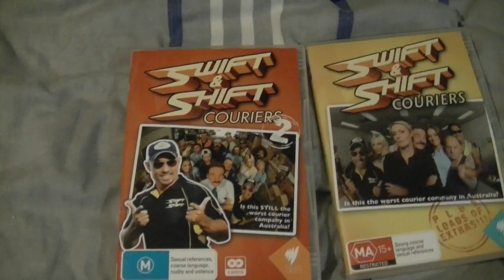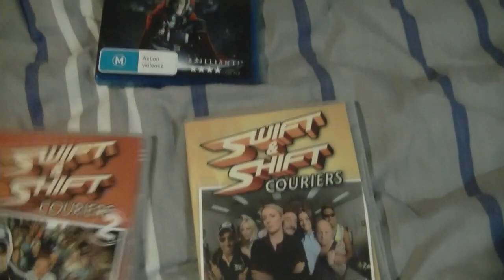SWIFT AND SHIFT COURIERS Season 2 & THOR Movie On Blu-Ray DVD HD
SWIFT AND SHIFT COURIERS Season 2 on dvd & THOR Movie On Blu-Ray DVD HD